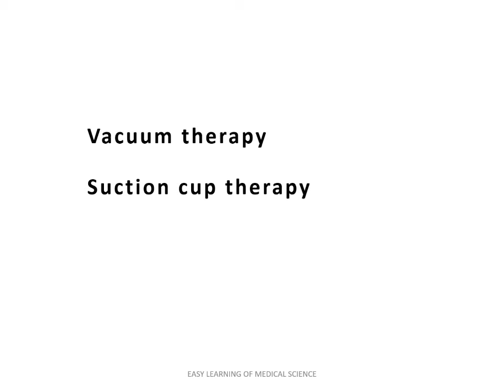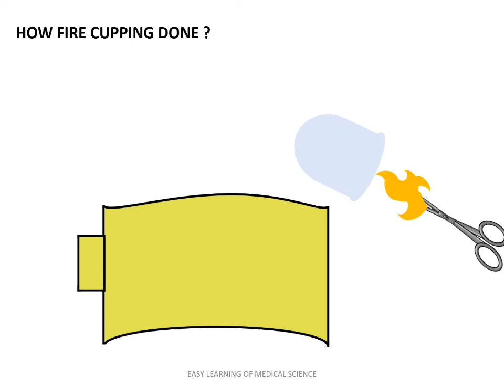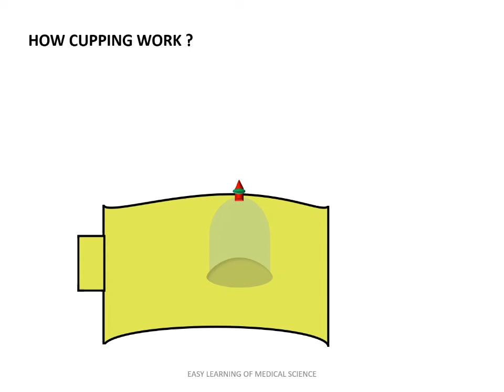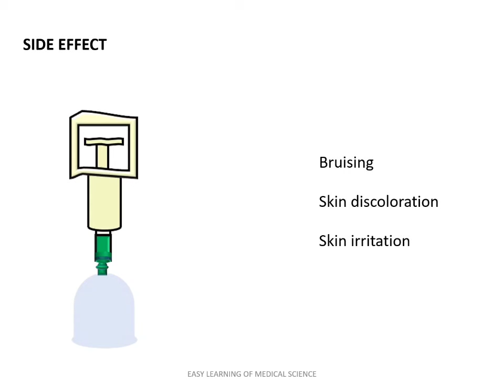Cupping Therapy | (Dry, Wet, Fire Cupping) | Hijama Therapy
Cupping therapy is a form of pseudoscience in which a local suction is created on the skin with the application of heated cups. Therapy is used in medical conditions including fevers, chronic low back pain, poor appetite, indigestion, high blood pressure, acne, atopic dermatitis, psoriasis, anemia, stroke rehabilitation, nasal congestion, infertility, and menstrual period cramping

Video editor - Dr Pranjal Jain BAMS,MD (Medicine)